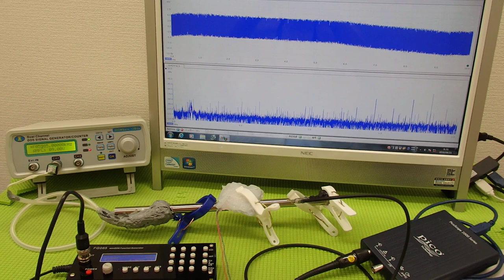表面弾性波を利用した超音波制御技術 ultrasonic-labo